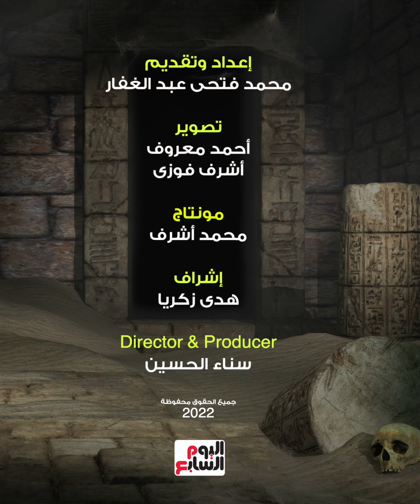سر المومياء الفرعونية الصارخة اللى أرعبت العالم .. بتتكلم بعد 3000 سنة من موتها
الوحيد فى مصر اللى خد لقب المجرم الكبير.. لقوا جثمانه الملعون بيصرخ حتى الآن

قدم الزميل محمد فتحى حلقة جديدة من برنامجه فتحى شو، والتى تحدثت حول الملك رمسيس الثالث، ومؤامرة الحريم، وقصة وفاة هذا الملك المصرى القديم.